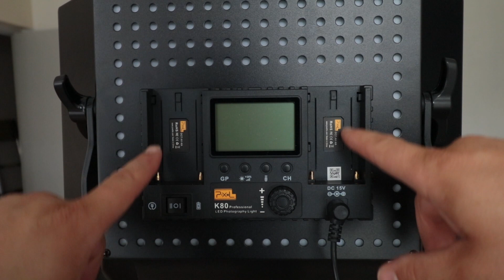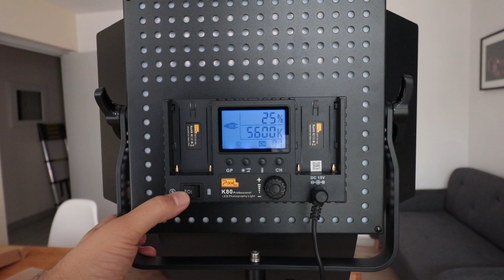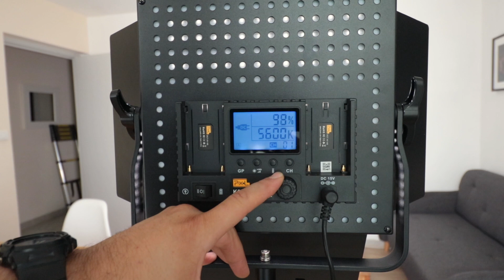Pixel K80 Led Panel review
Some details about the product:
Meet Various Needs can be widely applied to advertisement shooting,wedding portrait photography,news interview,film and television production, microfilm shooting...etc.
High Performance Professional 600pcs high quality led bulbs,stable,hight bright,precision color,95 high CRI,and low power consumption,green environment,long usage life.
Dual Brightness Adjustment Mode---can be quick 4 level brightness or stepless to adjust the brightness (1-100% ), have 2 colors filter to control 3200k or 5600K for your shooting option.
Professional safety design made in metal, built-in temperature control protection circuit and the natural fast cooling system, greatly extending the service life.
Large Screen Display use of computer chip control, high-definite blue light display, high resolution true color, display status display, low power consumption.